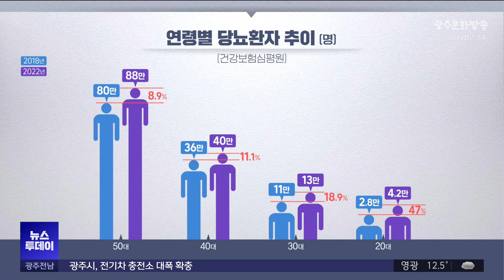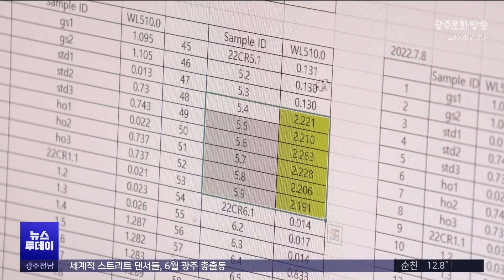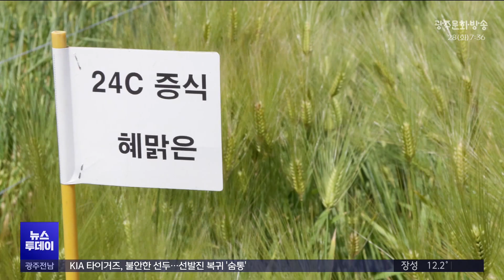[전주] 보리 한주먹이면.. "온 가족 당뇨 걱정 뚝" (뉴스투데이 2024.05.28 광주MBC)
(앵커)
중장년층 만성질환 중의 하나인 당뇨가
요즘은 20~30대 청년층으로도
확산하는 추세가 뚜렷합니다.

달고 짠 음식에 대한 선호가 높고
운동부족도 한몫을 하기 때문인데요

농촌진흥청이 혈당조절에
탁월한 보리 신품종을 개발했습니다.

전주문화방송 이창익 기자가 보도합니다.

(기자)
혈압이나 심장질환 등
만성합병증의 원인이 되는
당뇨 확산세가 심상치 않습니다.

연령별 당뇨 환자의 증가 추세를 보면
지난 4년간 50대가 8% 증가한데 반해
청년층인 20대는 무려 5배가 넘는
47%로 증가폭이 훨씬 큽니다.

달고 짠 음식을 선호하고 혼술이 느는 등
청년층의 식습관이 달라지고,
과체중과 비만 또한 당뇨의 큰 원인인데

농촌진흥청이 이를 개선하기 위해
혈당 조절 기능을 갖춘 보리 신품종
'베타헬스'를 개발했습니다.

'베타헬스'는 혈당의 급격한 상승을 막는
식이섬유인 '베타글루칸' 햠량이 14.2%로
국내에서 육성된 보리품종 중 가장 많습니다.

또 빠르게 소화되는 전분의 함량까지 낮춰
식후 혈당 변화 역시 안정적인 것으로 확인됐습니다.

'베타헬스'를 섭취한 실험 쥐의 혈당 수치는
30분 뒤 132.6 밀리그램퍼데시리터에서
4시간 뒤 59밀리그램퍼데시리터로 감소했는데
이는 같은 곡물인 쌀이나 밀보다
상대적으로 변화 폭이 가장 적었습니다.

* 박진천 농촌진흥청 작물육종과 연구사
"베타글루칸이라는 성분을 하루 3그램씩만 먹으면
혈당 혹은 심혈관 질환에 효과가 있는데
베타헬스를 하루에 한주먹 정도 먹으면
이러한 효과들을 기대할 수 있습니다."

쌀보리인 '베타헬스' 품종은 쌀에 섞어 먹거나
채소와 함께 비빔밥으로 섭취 가능한데
식감 역시 부드러운 편입니다.

여기에 쓰러짐과 추위에 강하고
수확량까지 다른 품종에 비해 월등해
품종증식과 제품화를 위한 기술이전도 마쳤습니다.

* 김은영 아이쿱 생협 과장
"현재 공급하는 품종과는 다른 기능성 품종이기 때문에
만성질환을 가지고 계시는 소비자 조합원들의 호응은
클 것으로 예상됩니다."

농촌진흥청은 갈변현상이 적고 탁한 정도가 낮아
맑은 식혜 제조에 적합한 신품종 '혜맑은'도 함께
개발해 보급에 나섰습니다.